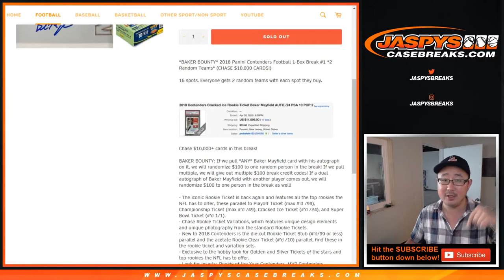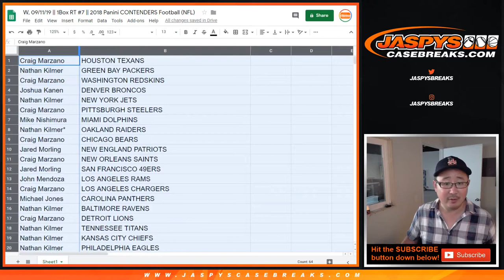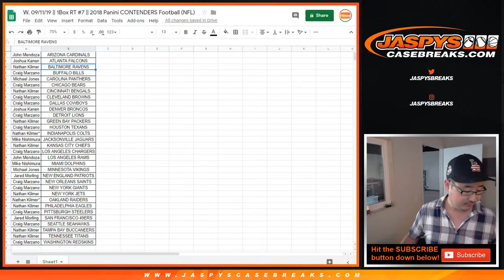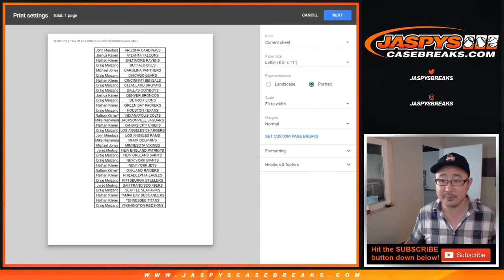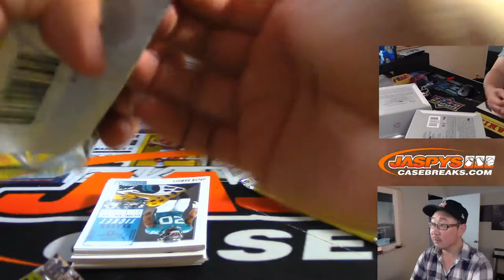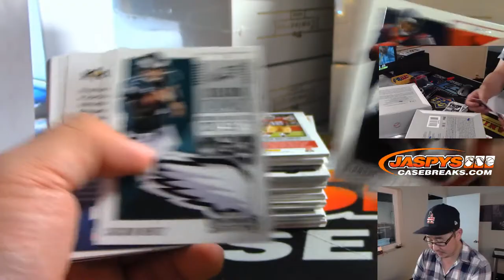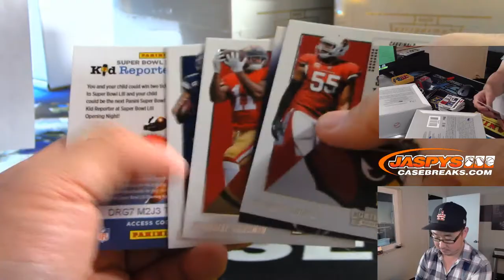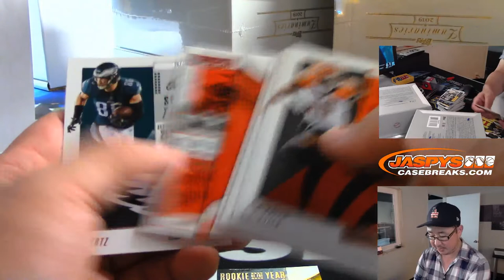W, 09/11/19 || 1Box RT #7 || 2018 Panini CONTENDERS Football (NFL)